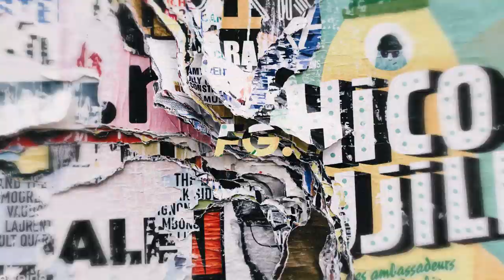KAMEL OUALI | INTERVIEW 'Oiseau Paradis' | HAPPY HOUR |RADIO FG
Le célèbre chorégraphe et metteur Kamel Ouali était l'invité d'Antoine Baduel dans l'Happy Hour. Le Paradis Latin à Paris présente sa nouvelle revue, « L'Oiseau Paradis », conçu et chorégraphié par Kamel Ouali.